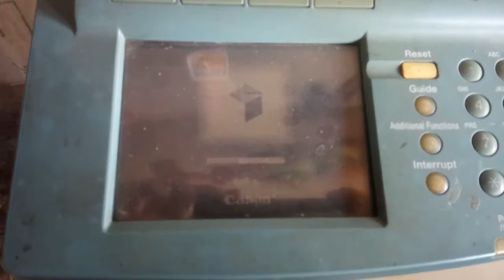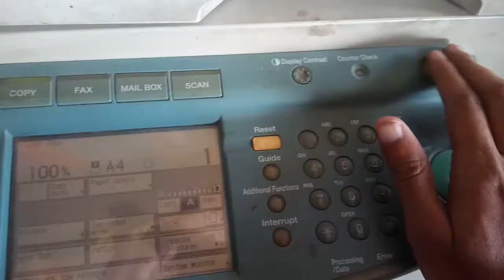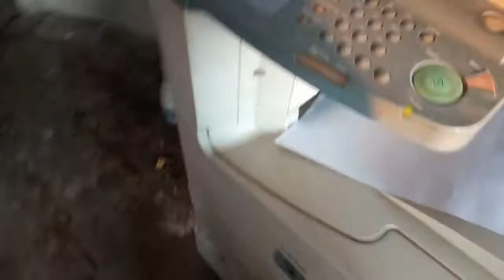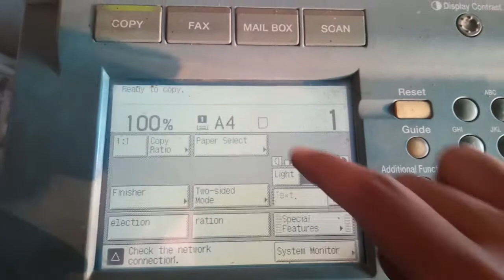6# Canon IR3300 A4 Tray problem solution Part-1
Es video me jo solution dikhaya he Waha aap kisi machine repair karne waleke haat se karo to accha hoga kyu ki esme naye person ke haat se koi gair ya fir lock tut sakta he so be carefull.
Yadi aap khud karna chahate ho to mera video full dekho or har part ki photo nikalke rakhiye ga.

Step 1: Open all side cover.
Step 2: Remove the all trays.
Step 3: Remove all Nut.
Step 4: Remove carefully tray unit.
Step 5: Remove PCB.
Step 6: Fix the gear problem.
Step 7: Fix all parts and Covers.
Step8: Check the tray unit with test copy.

Ydi aapka koi machine me problem hoto bataiye me apne aane wala video usipe banaunga